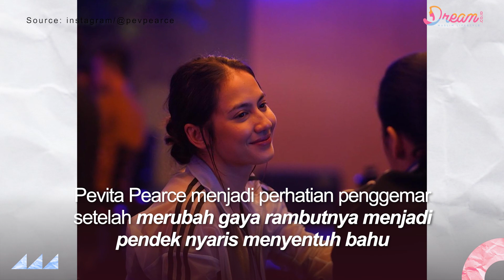Tampilan Baru Pevita Pearce Setelah Potong Rambut Untuk Di Donasikan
DREAM.CO.ID - Model sekaligus aktris cantik serbabisa Pevita Pearce membuat para penggemar terpana dengan potongan rambut barunya. Pemeran utama Sri Asih tersebut memamerkan potongan rambutnya yang di taruh dalam sebuah plastik.